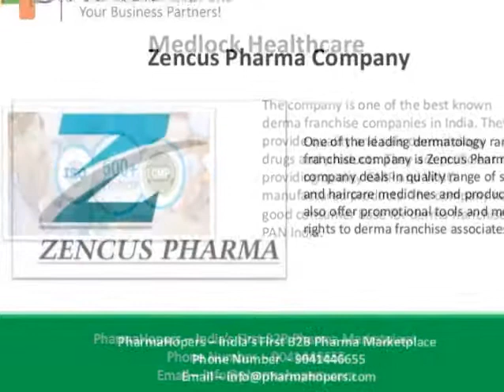Top 10 Dermatology PCD Pharma Franchise Companies In India | Best Derma Companies in India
Derma Companies in India - Want the list of best Dermatology Range PCD Pharma Franchise Companies in India? Looking for the best PCD Company in dermatology range in India? Derma range has high demand in India. They have a wide demand for good quality skincare and haircare products and medicines. PCD pharma franchise for derma range is the best way to enter this market. We have compiled the top 10 Dermatology PCD Pharma Franchise Companies in India.

Check video for companies and for complete details of companies